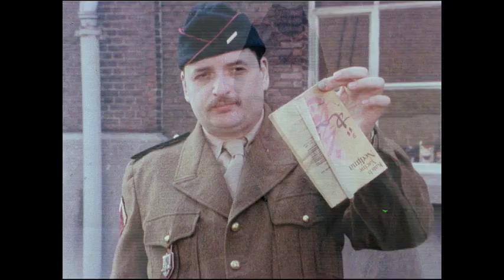"Nejma" Kamal Dehane (1984)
Réalisation : Kamal Dehane
Photographie : Eric Wiser
Cadre : Michel Taburiaux
Son : Francis Leclerc
Montage : Lisette Naguy-Patino
Production : l'Atelier / INSAS (Bruxelles)
Avec Amid Chakir